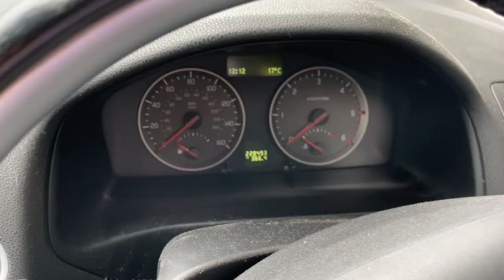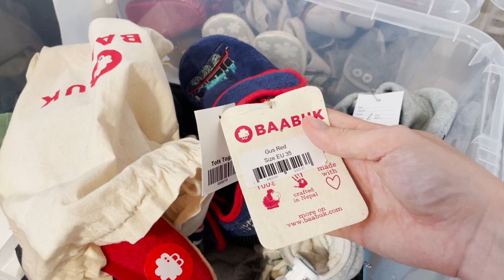September Archive [2023]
Some mundane clips I planned to upload in September but it didn't happen.